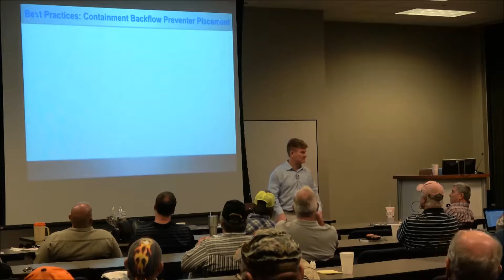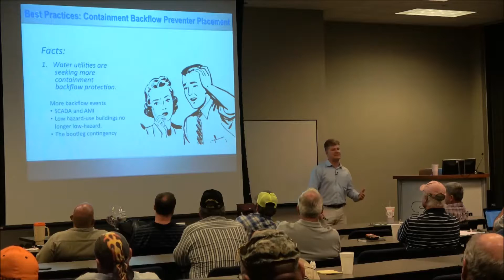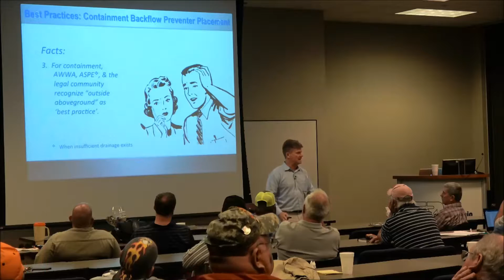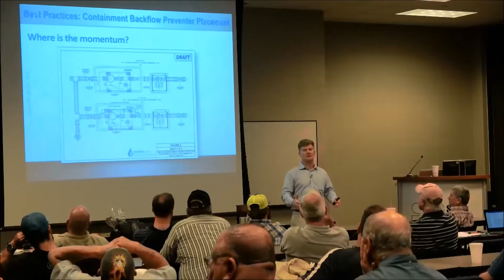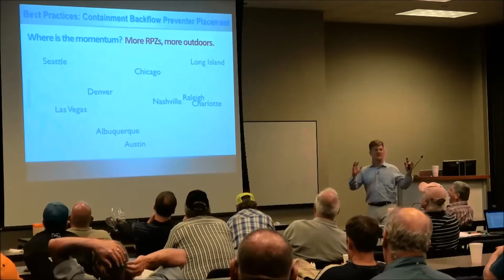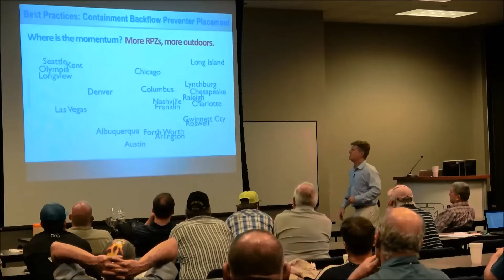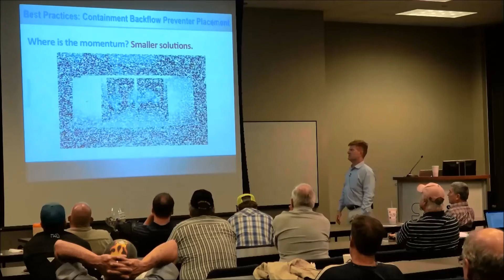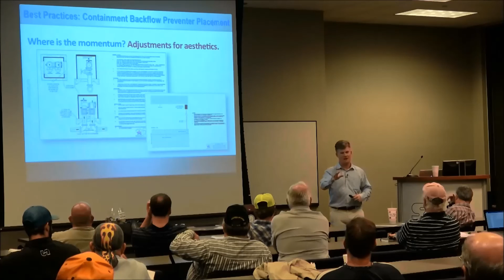What's Causing Changes To The Backflow Prevention Industry?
Safe-T-Cover makes an effort to stay aware of the current trends in the waterworks and backflow prevention industries. Today we’re going to show you why an RPZ backflow should never be installed inside a building and why this is changing the backflow prevention industry for good.

The plumbing code addresses backflow protection within a facility or residence — it does not require containment protection. Containment protection is mandated by the water purveyor or water supplier.

Even the smallest RPZ can discharge a dangerous amount of water at system pressure. The way most engineers work around these dangers is to install a floor drain or floor sink. However, this is almost NEVER sufficient. Take the flow rate of the RPZ and the drain's capacity into consideration to find out how big of a drain is needed.

Because of some new warnings from industry leaders and important organizations such as the ASPE and the AWWA, there is now a new interested-party in these affairs: the casualty carrier.  Design error lawsuits are emerging where the property losses due to indoor flooding have subrogated to the plumbing engineer.

Ask the water jurisdiction to provide a standard detail for outdoor, above-ground backflow preventer installations.

This content in this video was presented in January 2017 to the San Antonio chapter of the American Backflow Prevention Association. Randy Holland, director of EnviroDesign Management, was invited to speak on this and other topics at TCEQ Headquarters. Mr. Holland is regularly asked to speak at events run by the ABPA, ASPE, and others.